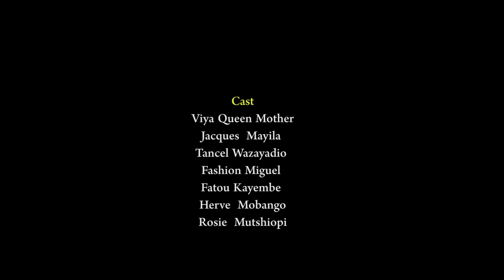FILM MOPAYA EP11AVEC VIYA ,TIDE ,MUTSHIOPIE, FATOU,BLANDINE,LA FOUDRE,FACHION,MOBANGO,ROCK,JACQUE..